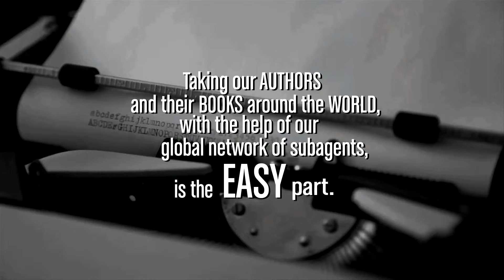BOOKOFFICE - Portugal's #1 Literary Agency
Bookoffice, Portugal's #1 literary agency video presentation. Over 30 authors represented, hundreds of books translated worldwide, several presences in Frankfurt, Guadalajara, Bologna, São Paulo and London book fairs. All this makes our business card.